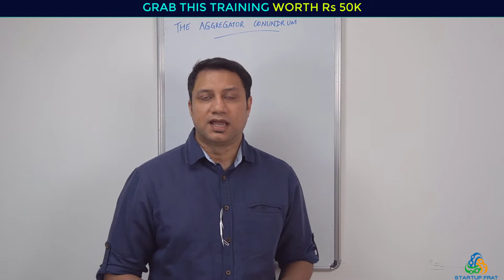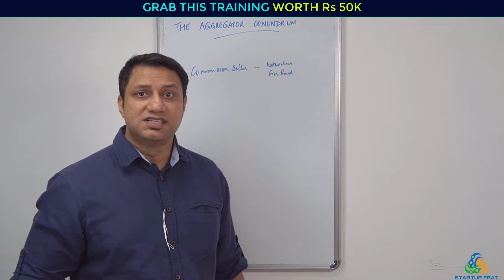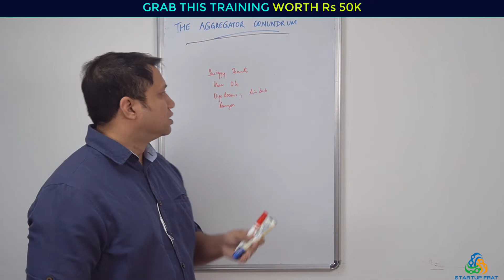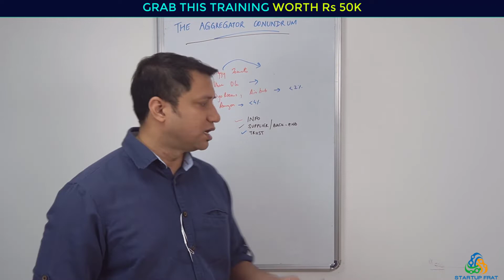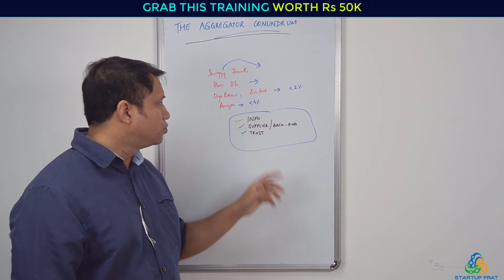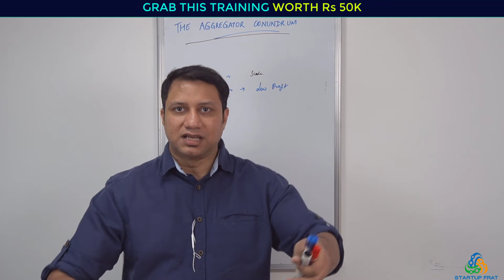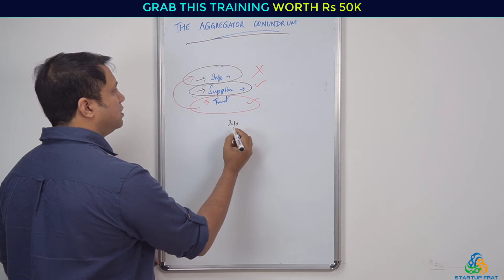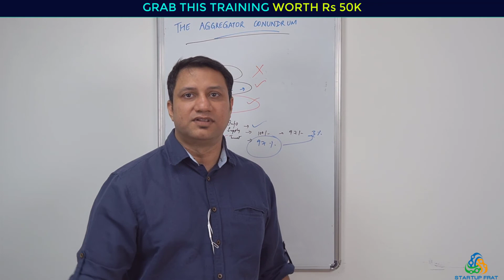Why Aggregators Fail - And What to Do About It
It takes a lot more than just putting your product on the market to generate demand. Professionals in the industry understand that there is a lot of effort to be done before, during, and after the launch of a new product to spark consumers' attention, and with it, increasing demand for the product. In this video, I let you know How To Generate Demand, through Understanding The Demand Generation Model; also, I'll let you know why Facebook Ads alone won't make any change in your business.

originally posted to the StartupFrat Hangout on 2022-Apr-08.

3. Selling And Advertising Process: The Part Where You Get The Money - Dr Rajat Sinha Startup Frat